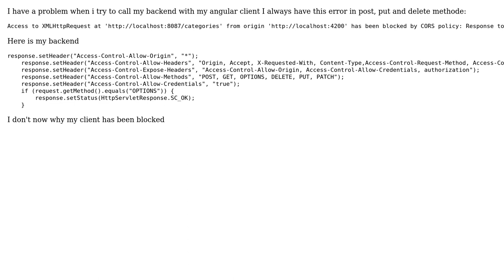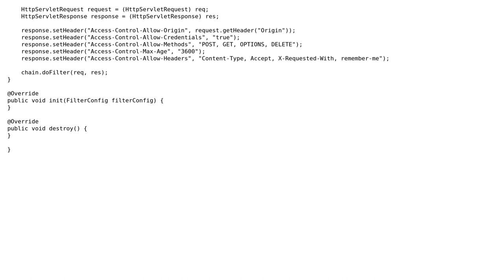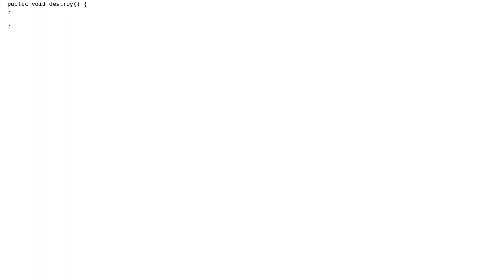Spring boot Access-Control-Allow-Origin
With thanks & praise to God, and with thanks to the many people who have made this project possible! | Content (except music & images) licensed under CC BY-SA | Music | Images & others | With thanks to user Syllaba Abou Ndiaye user AchillesVan and the Stack Exchange Network Trademarks are property of their respective owners. You are responsible for your own actions.